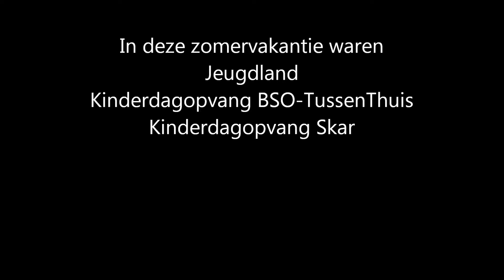Zomervakantie 2011 Foto`s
Foto`s van de zomervakantie van 2011. wij hadden Jeugdland, kinderdagverblijf BSO-TussenThuis en kinderdagverblijf Skar. Nu zijn de laatste dagen van de vakantie begonnen en wij sluiten die zomer weer af met onze normale kindermiddagen. op de foto`s kan je de activiteiten zien van onze Stichting voor de kids in de vakantie.